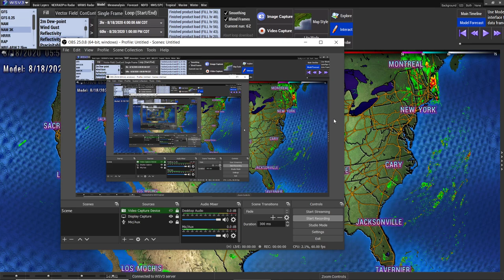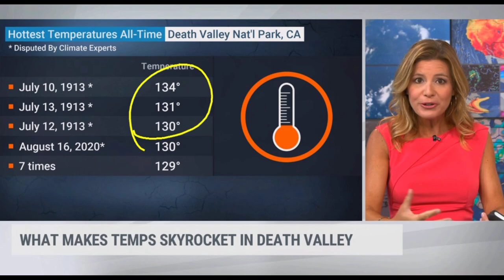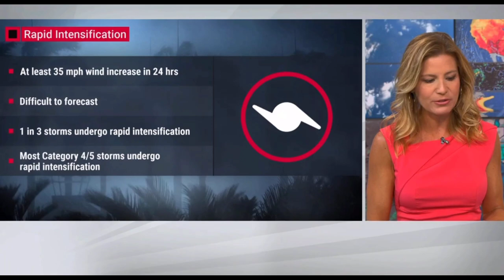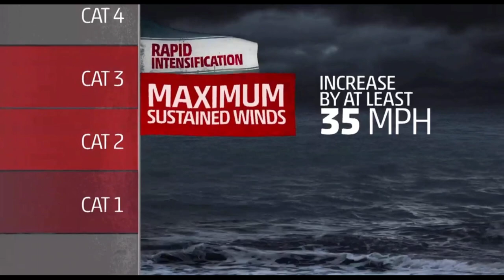Rapid Intensification In The Tropics - Severe Weather Today - The Weather Channel Live